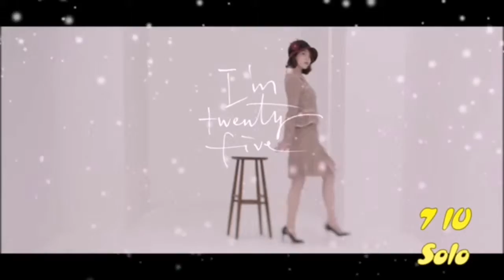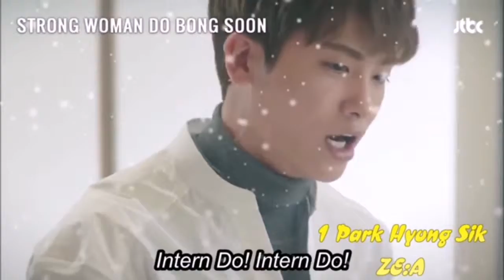MY TOP 30 KPOP IDOL ACTORS PART 1